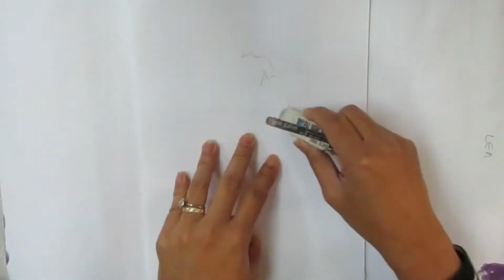Drawing Blackpink Inspired Outfits